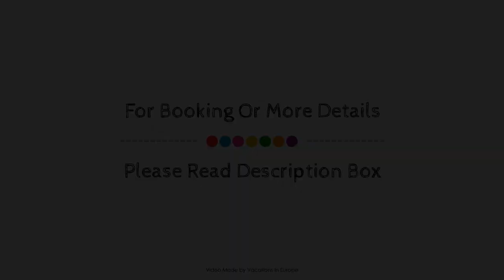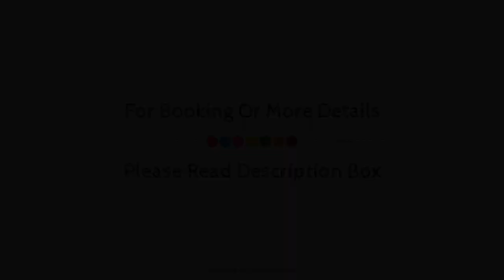Astarte Suites, Santorini, Greece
About Property:
The 5-star Astarte Suites offers comfort and convenience whether you're on business or holiday in Santorini. Featuring a complete list of amenities, guests will find their stay at the property a comfortable one. Take advantage of the hotel's free Wi-Fi in all rooms, daily housekeeping, fax machine, photocopying, postal service. Guestrooms are designed to provide an optimal level of comfort with welcoming decor and some offering convenient amenities like television LCD/plasma screen, free welcome drink, humidifier, linens, mirror. To enhance guests' stay, the hotel offers recreational facilities such as hiking trails, hot tub, outdoor pool, diving, massage. Convenience and comfort makes Astarte Suites the perfect choice for your stay in Santorini.
Searching For
1. Astarte Suites - Santorini
2. Astarte Suites - Santorini Virtual Tour
3. Astarte Suites - Santorini Rooms
4. Astarte Suites - Santorini Amenities
5. Astarte Suites - Santorini Videos
6. Astarte Suites - Santorini Offers
7. Astarte Suites - Santorini Deals
Audio Credit:
Track Title: Blank Slate
Artist: VYEN